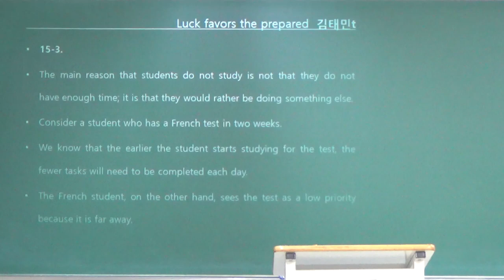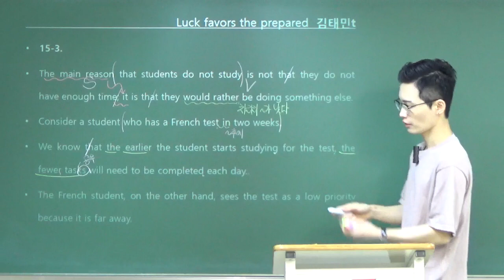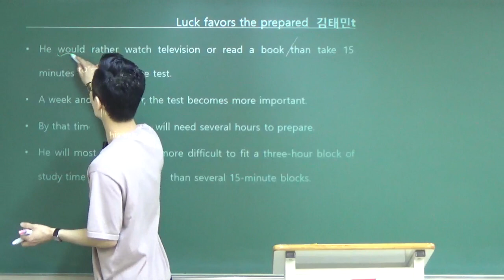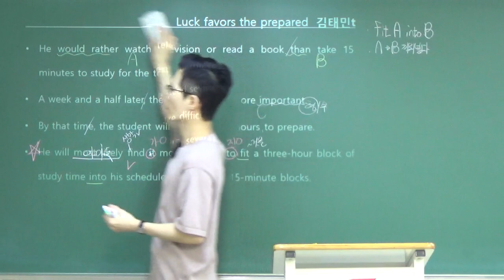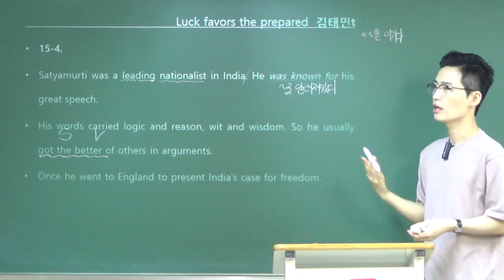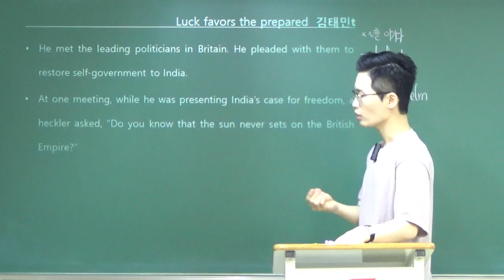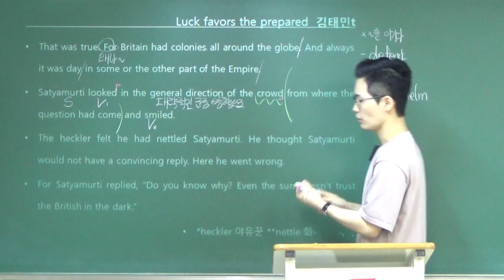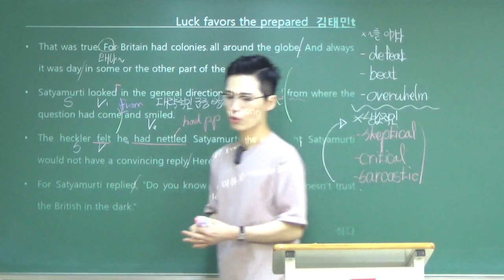리딩파워 유형편 기본 15강 3,4번 - 김태민